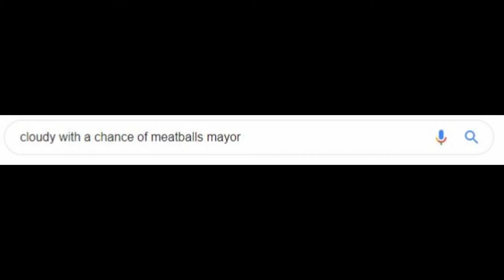Bruce Campbell runs for Piss President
he wins